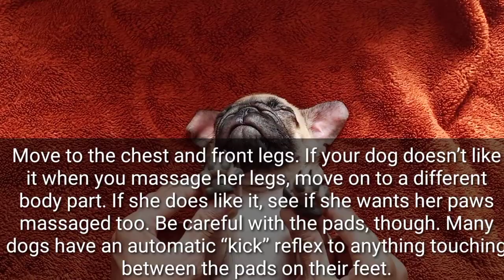Massaging Ruby || Cute Pug Video